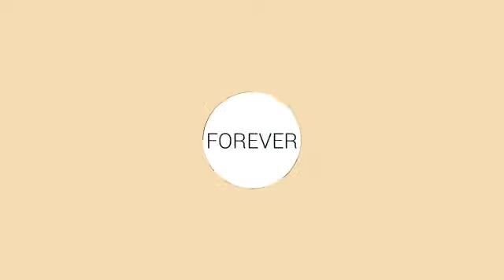GATHERING VIRTUAL CREW @ JOHOR BHARU 2015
Jalinan Ukhuwah warga VC sentiasa terjalin di mana jua berada.